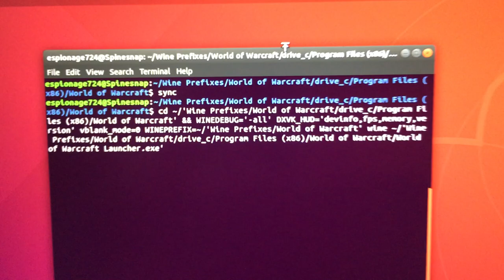WoW BfA on Wine with Intel HD 620 + DXVK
Works great even with relatively high settings. Bright/off colors (notably blues and greens) are because of the camera used; in-game there's no rendering issues. Specs below:

- Dell XPS 13 (9360; 1080p/FHD, 16GB RAM, 128GB SSD)
- Ubuntu 18.04
- padoka PPA
- Intel HD 620 Graphics
- DXVK 0.64